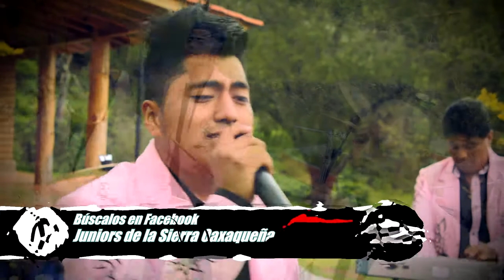Musical: Juniors de la Sierra - Te llevas mi vida